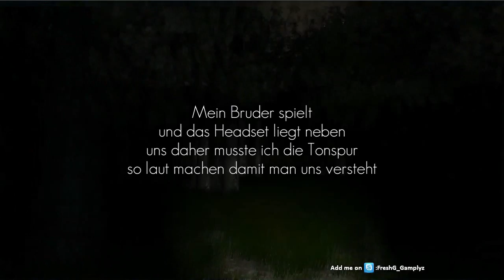Slender- Funny Reaction (Livestream)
Ein kleiner Random Clip und auch gleichzeitig ein ausblick auf Slender. Wenn ich wieder gesund bin werde ich ein paar Runden Slender spielen (; Viel Spaß mit dem Video!